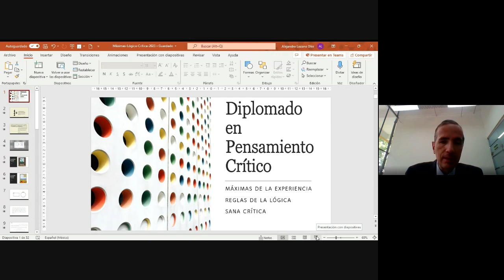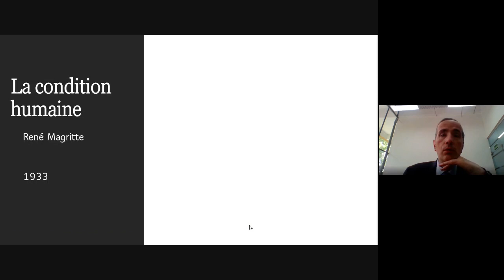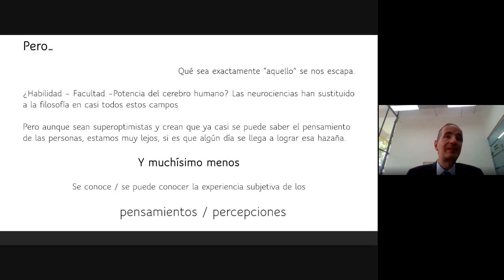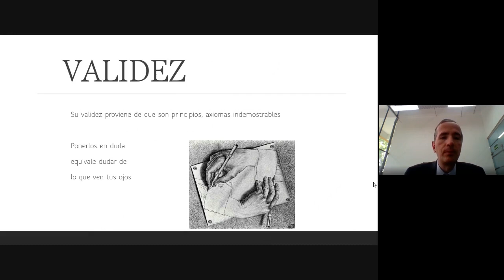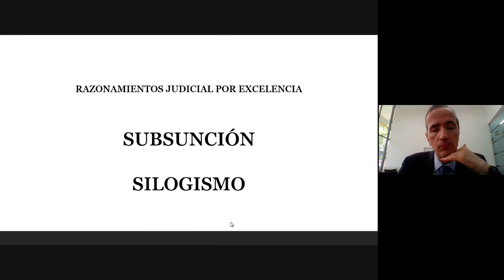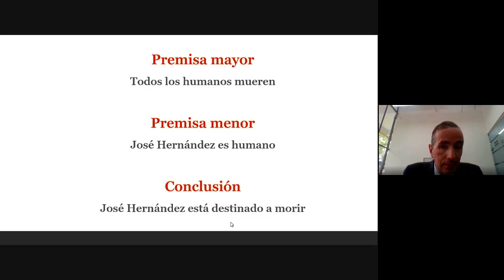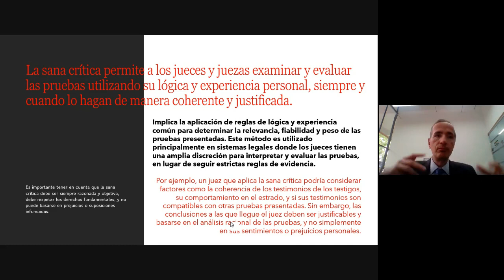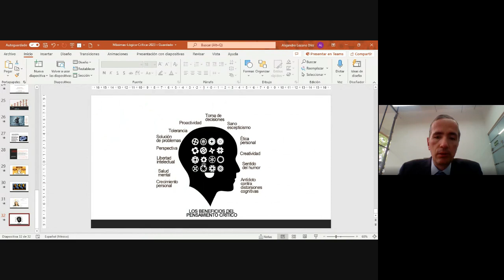Diplomado Pensamiento Crítico Electoral Mayo 2023 06 07